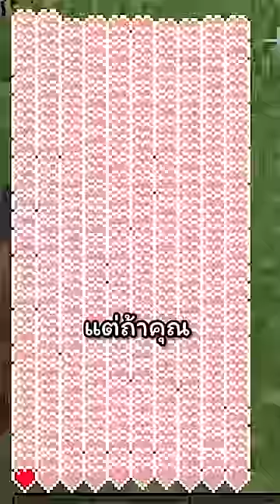มายคราฟแต่ถ้าคุณกดไลท์เลือดผมจะเพิ่มขึ้น...!!!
🌟สามารถติดต่อได้ผ่านช่องทาง🌟(sponsor)